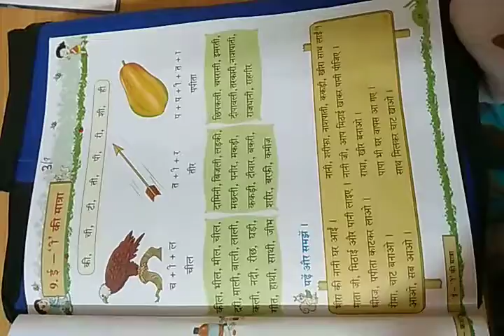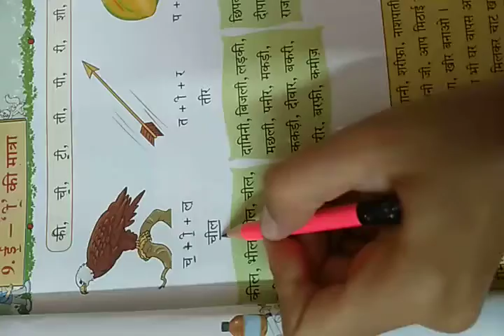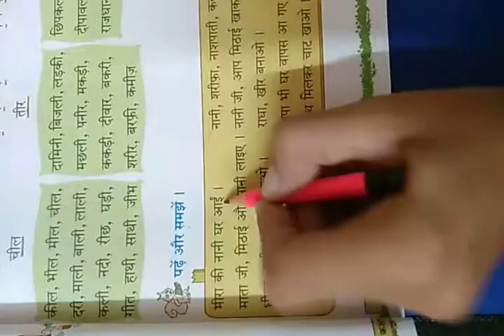सीनियर के जी ई की मात्रा